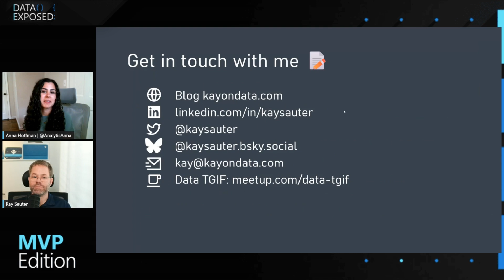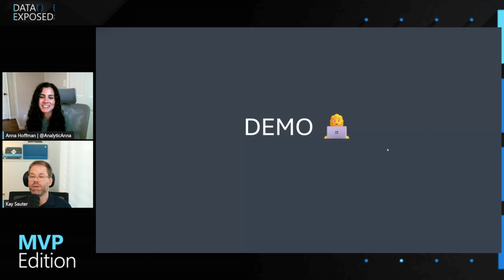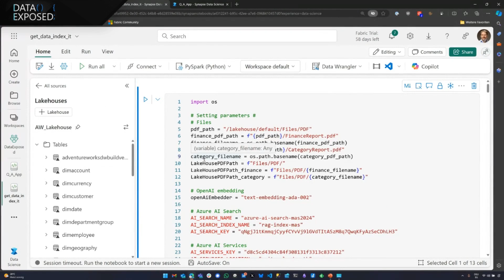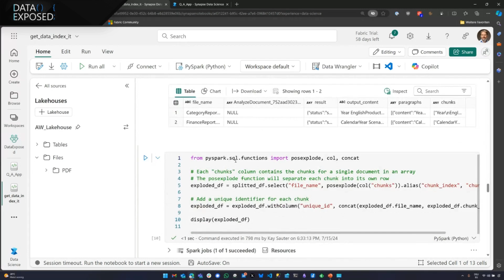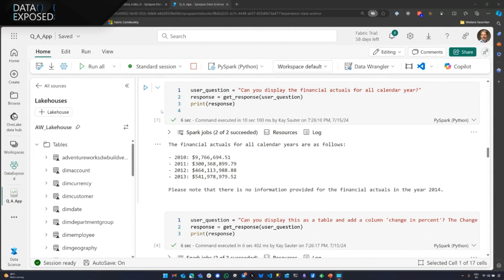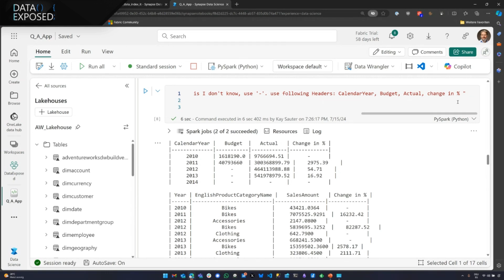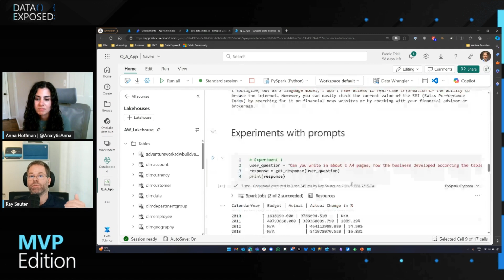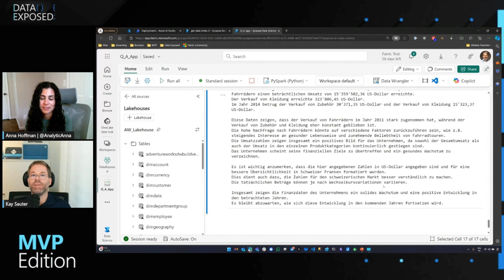Generate a report with generative AI | Data Exposed: MVP Edition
A data source (Azure SQL / MI / Fabric) may generate a report, eg. an annual report. In this episode, MVP Kay Sauter will demo how far you can get with this, as well as discuss the data source (Azure SQL / MI / Fabric) using WideWorldImporters or AdventureWorks.

Chapters:
00:00 - Introduction
01:36 - What is a RAG
04:00 - Demo
12:00 - Getting started

About MVPs:
Microsoft Most Valuable Professionals, or MVPs, are technology experts who passionately share their knowledge with the community. They are always on the "bleeding edge" and have an unstoppable urge to get their hands on new, exciting technologies. They have very deep knowledge of Microsoft products and services, while also being able to bring together diverse platforms, products and solutions, to solve real world problems. MVPs make up a global community of over 4,000 technical experts and community leaders across 90 countries/regions and are driven by their passion, community spirit, and quest for knowledge. Above all and in addition to their amazing technical abilities, MVPs are always willing to help others - that's what sets them apart.